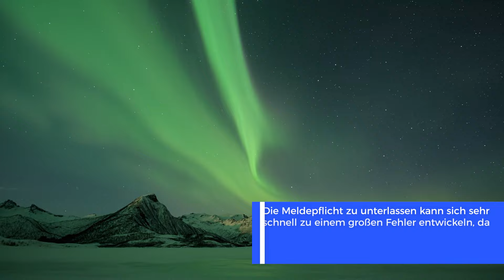3 Steuertipps für junge Deutsche: Auswandern kann sich lohnen!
Bist du ein junger Deutscher mit großen Plänen für deine Zukunft? 🎓💼 Willst du ein Startup gründen 🚀, als digitaler Nomade die Welt bereisen 🌍✈️ oder erwartest du eine Erbschaft aus dem Ausland 💰? Dann solltest du dieses Video nicht verpassen! 👀

Ich verrate dir drei wichtige Steuertipps 📝, die dir auf lange Sicht eine Menge Geld sparen können 💸. Aber Achtung: Dafür musst du früh genug handeln und möglicherweise sogar Deutschland verlassen! 🇩🇪🛫

Auswandern mag sich zunächst nach einem großen Schritt anhören 😱, aber wenn du diese Steuerfallen umgehen willst 🪤, könnte es sich für dich lohnen. Schau dir das Video an und erfahre, wie du durch clevere Planung und den richtigen Zeitpunkt für deinen Umzug ins Ausland bares Geld sparen kannst! 🧠💡💶

00:00 - Steuertipps für junge Leute
00:42 - Steueroptimierung ist was für frühe Vögel
02:08 - Situation 1 - Digitale Nomaden
06:21 - Situation 2 - Start-up in den USA
08:37 - Situation 3 - Schenkungen im Ausland
13:08 - Von Anfang an auf der richtigen Spur fahren